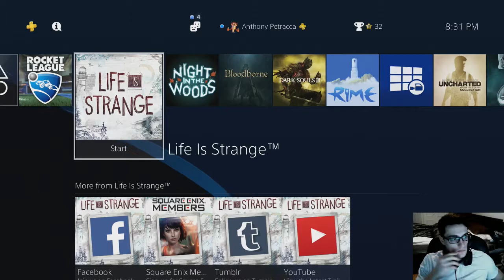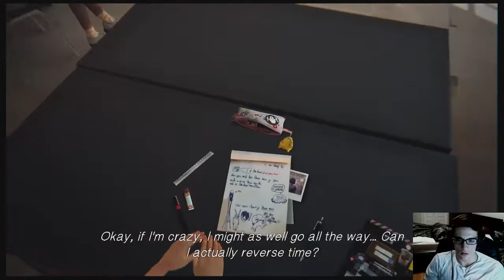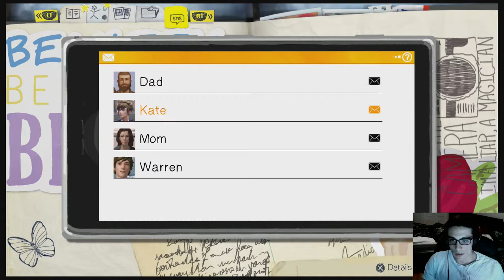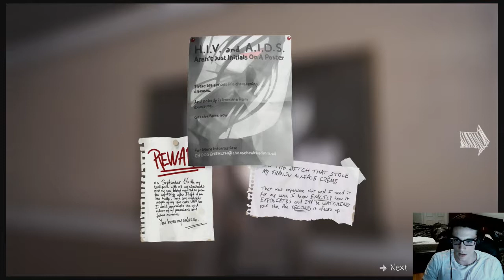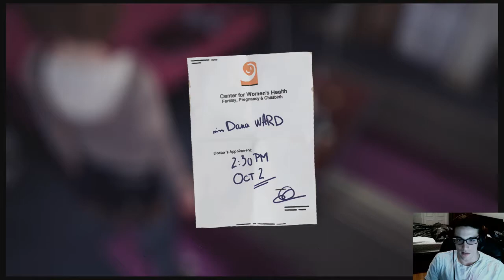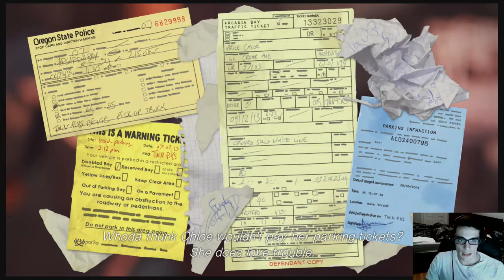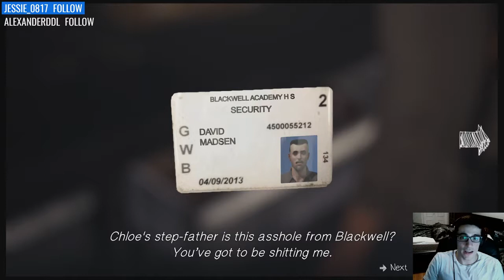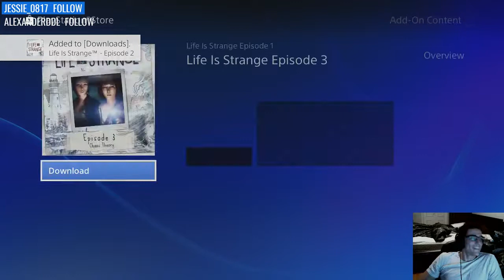Life is Strange Part 1 [PS4] | Twitch Livestream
Starts at 1:03